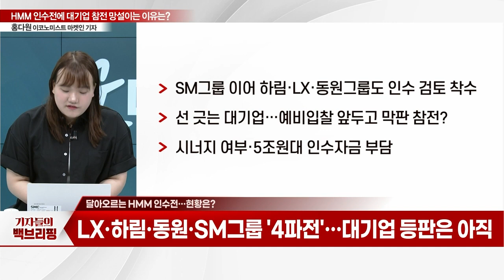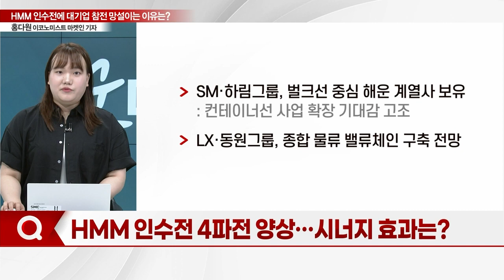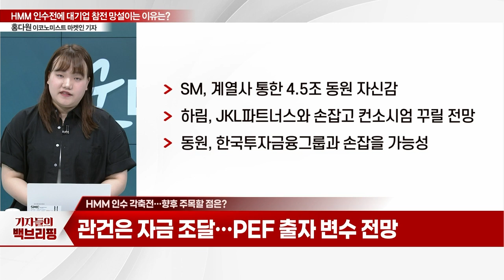뜨거워지는 'HMM 인수전'... 대기업 참전 망설이는 이유는?_기자들의 백브리핑 (20230727)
Q. 달아오르는 HMM 인수전… 현황은?
Q. HMM 인수전 4파전 양상… 시너지 효과는?
Q. HMM 인수 각축전… 향후 주목할 점은?